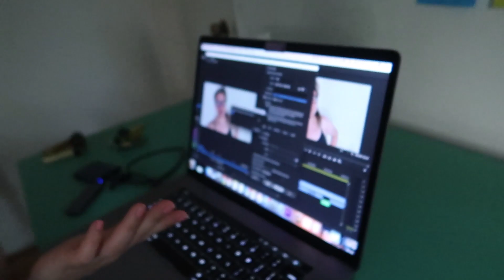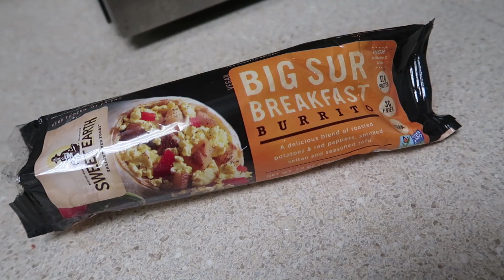So Many Microwave Meals | VEDA Day 18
Some days the majority of your food comes out of the microwave.